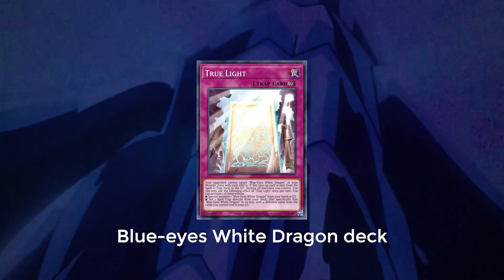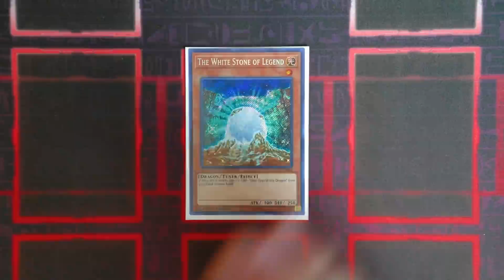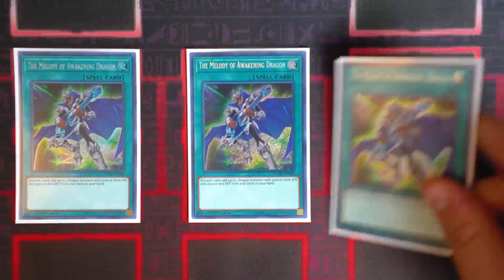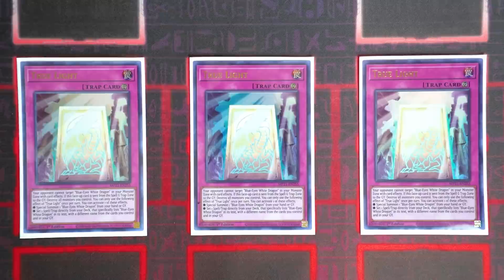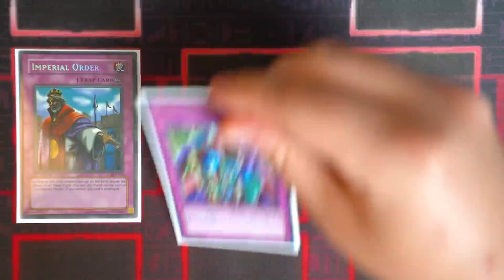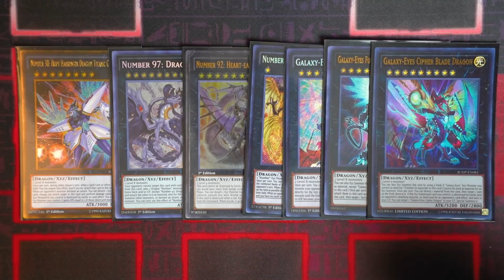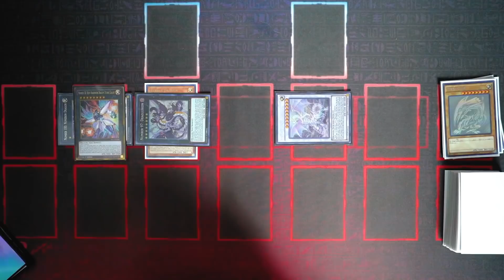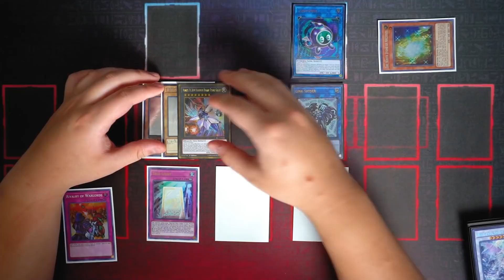THE GOD TIER YU-GI-OH! NEW TRUE LIGHT BLUE EYES DECK PROFILE 2021!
@ teamsamuraix1